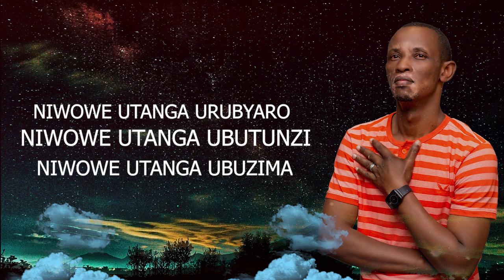INEZA YAWE BY II PASTOR BAHIZI DAVID II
NSHINGIYE KUBYO YANKOREYE UWO MWAMI NTAJYA ABESHYA NUKURI
IBYO YAKUBWIYE NAWE AZABISOHOZA
KOMEZA UMWIRINGIRE NTAGO AJYA AKOZA ISONI IBYO YAVUGANYE NAWE
NUKURI AZABISOHOZA.